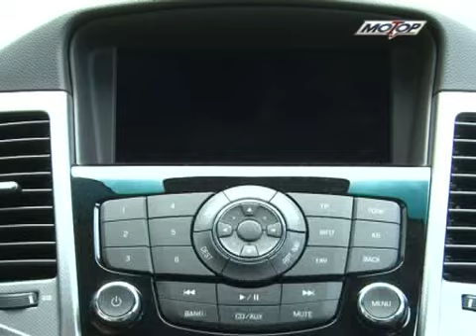Тест-драйв Chevrolet Cruze/Шевроле Круз 03 октября 2010